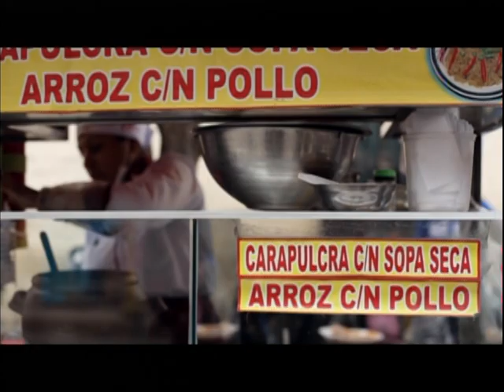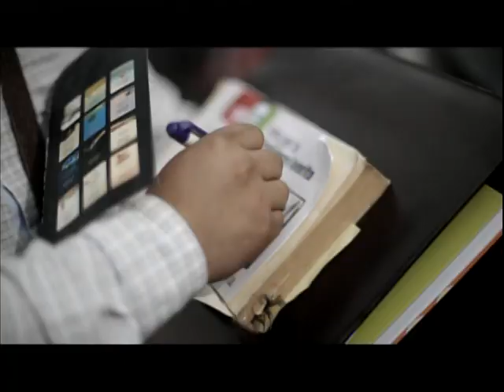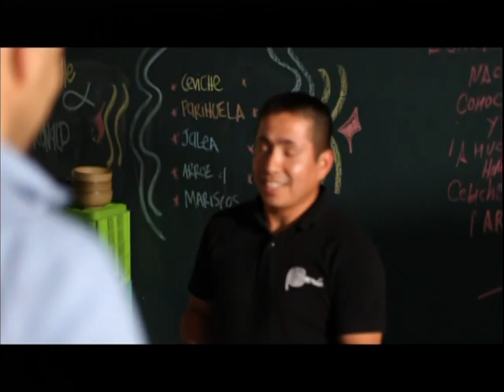Ceviche con Sentimiento - Primera Temporada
En esta nueva aventura, Gastón Acurio se propuso encontrar el mejor ceviche de Lima, pero esta vez no recurre a restaurantes famosos ni prestigiosos chefs, sino que lo busca en la calle, en las carretillas. Ceviche con sentimiento, nace con como una iniciativa de la alianza Gastón Acurio & Telefónica Juntos para tranasformar, la misma que busca convertir posibilidades en realidades.